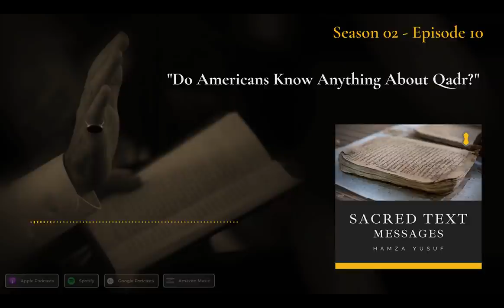Do Americans Know Anything About Qadr? - Shaykh Hamza Yusuf Podcast S2-E10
As we enjoy the blessings of these first few days of Ramadan, Shaykh Hamza reminds us that this is indeed the month of the Qur’an, the revelation replete with the best of all sacred text messages. One of these extraordinary messages is from the sura entitled “The Moon” in which God says, "We have made this Qur’an easy to recite and remember, so will anyone take heed?" (54:17). Tune in as Shaykh Hamza discusses this miraculous facilitation and the timeless wisdoms that guide us through the trials of life toward contentment with the divine decree.

About the Sacred Text Messages podcast:
In this age of material excess and spiritual privation, grounding ourselves in divine guidance has never been more critical. The Sacred Text Messages podcast with Hamza Yusuf provides an antidote to the modern madness by reconnecting us with God and His Messenger ﷺ. Listen to timeless wisdoms from sacred sources and rediscover Truth, Goodness, and Beauty.

Published 4/18/2021
Copyright Sandala, Inc